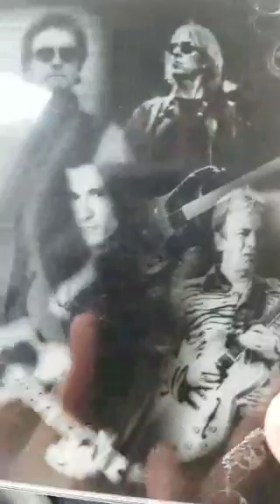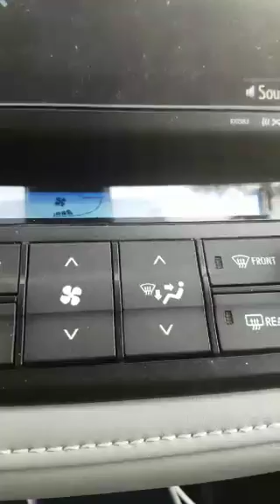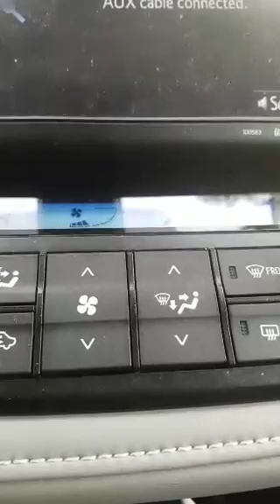Bobo Periscope Off the cuff, Bobo paid his dues 11/22/17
Bobo ain't so stupid